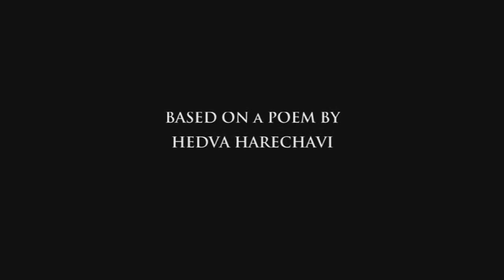Happy Child 02